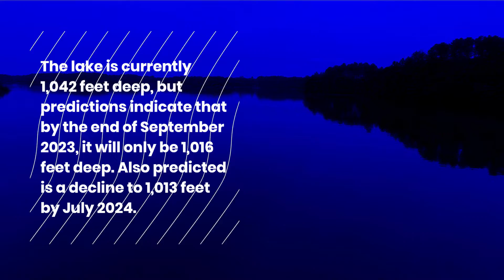Facts about Lake Mead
Lake Mead is the largest reservoir in the country. The Hoover Dam was used to create this artificial lake in 1935. It acts as a water storage facility for the states of Arizona, California, and Nevada.